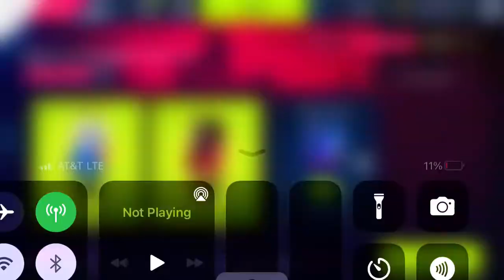Asphalt 9 - Back to School: Day 10 | Aston Martin DBS Superleggera | 01:19.104